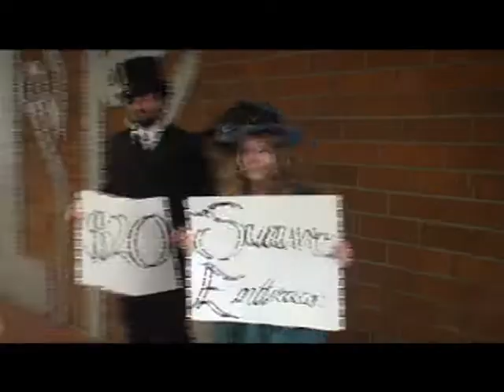A Touch of Class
Our Entry for the Kia Soul: Who's Next? Competition

Two Film Students from Oregon, with a touch of class. We don't want to over do it.

p.s - Sorry if duplicated, was having internet troubles!!